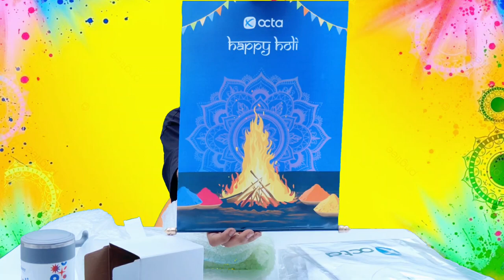Is this GIFT a game-Changer for TRADERS ? Swapnil Pandey Trader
Is this GIFT a game-Changer for Traders ?

Surprise HOLI gifts Unboxing video

hello guys! Jai Siya ram 🙏

@Octa_broker ki Taraf aaya 1.5 lakh ka HOLI gift jo ki unexpected Tha,  We were shocked but happy as well. so, aap log bhi ye video dekhiye and enjoy kriye😄

Mahadev aap sabhi logo par apni Kripa banaye rakhein🙏 Jai Mahakaal

About this channel :
My name is swapnil Pandey and I am registered sub broker with national stock exchange . My registration code is (AP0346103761). I am also a trainer and have helped over 100+ students build their career in financial markets. We have 150+ clients all over the world also. My youtube channel, best trading community,  is dedicated to providing valuable information and resources to help students achieve financial freedom . My vision is to empower students by teaching them the skills and knowledge needed to navigate the financial markets and overcome the obstacles that stand in the way of their financial success. I believe that financial literacy is a key to a Better future for all students.
Founder and CEO: Swapnil Pandey
Co-founder: Rashmi Sampurna